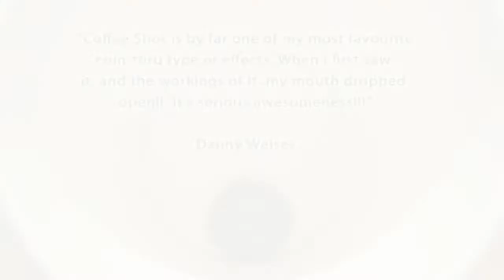Coffee Shot by Chris Webb - magicwarehouse.com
This DVD will teach you how to perform the most visual coin through cup you have ever seen.

Take a coin and visually penetrate it through a cup. With different handlings, ideas and performance tips, Chris Webb will teach you how to perform this seemingly impromtu effect.

The DVD run time is an hour long with detailed teachings with various routines and ideas.

Comes complete with Instructional DVD and Gimmicks.